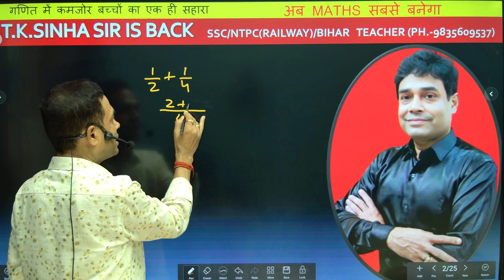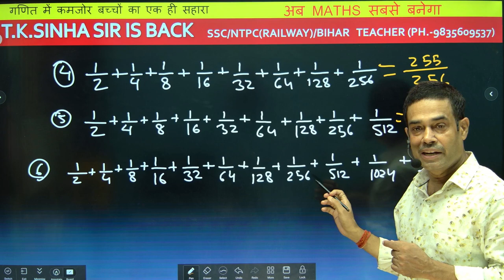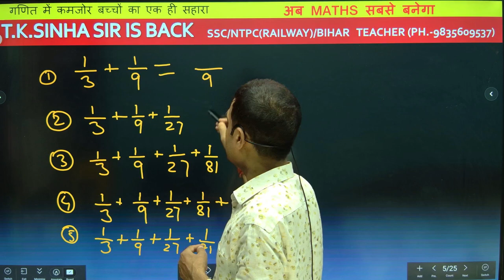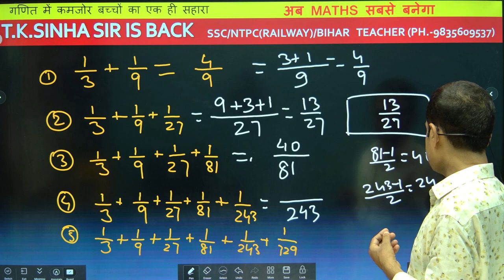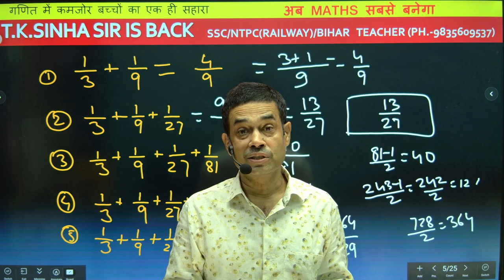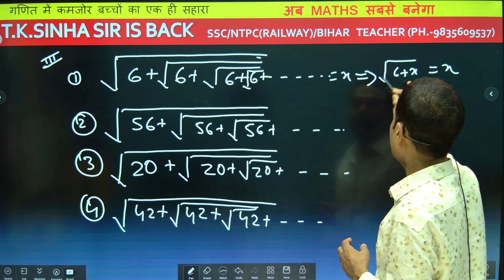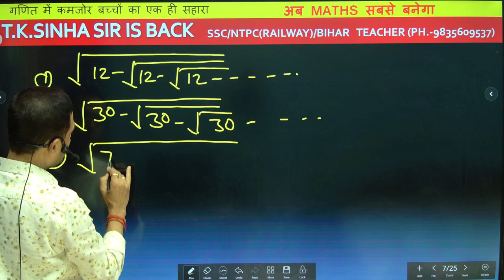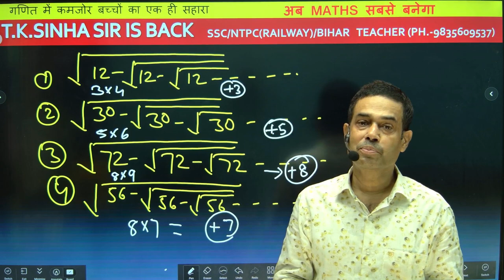Basic maths for all students ( 0'level se start) NTPC/SSC (GD/MTS/CHSL/CGL) TEACHERS /BANKING